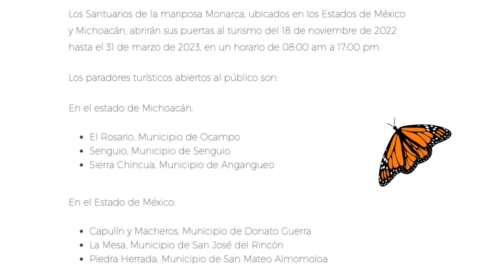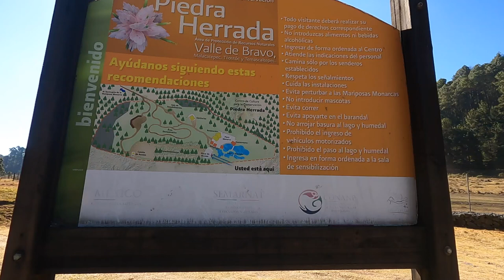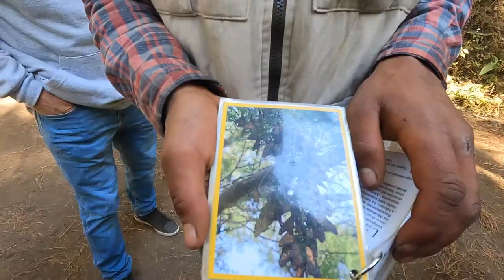Santuario de la Mariposa Monarca Piedra Herrada, Estado de México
Cada año, el espectáculo natural que ofrecen millones de mariposas monarca al llegar a su hábitat en los bosques de Michoacán y Estado de México atrae a visitantes de todo México y el mundo. Acompañanos a conocer esta maravilla de la naturaleza que tenemos en nuestro país y que es responsabilidad de todos preservar.